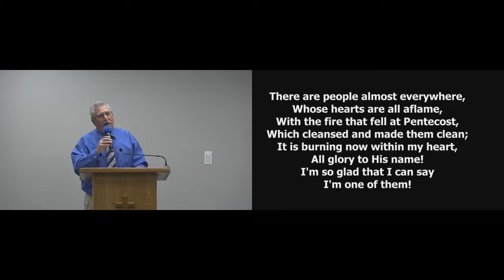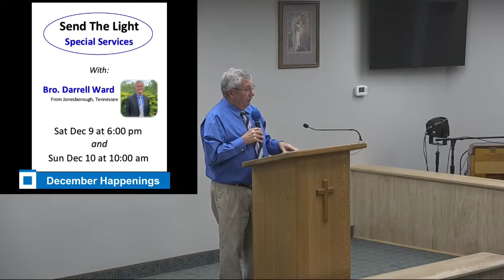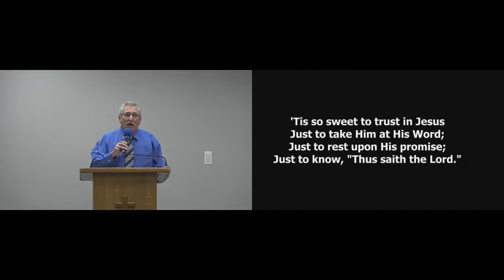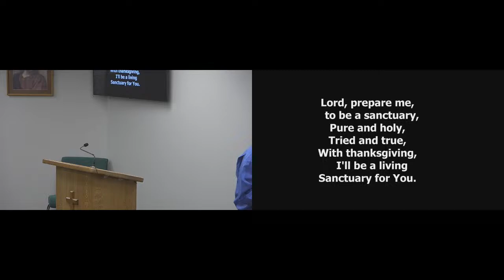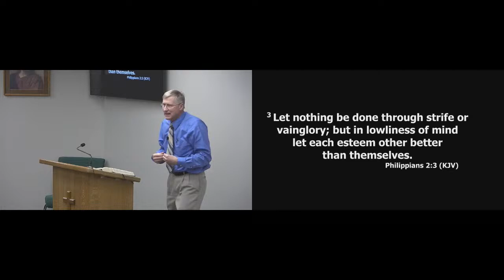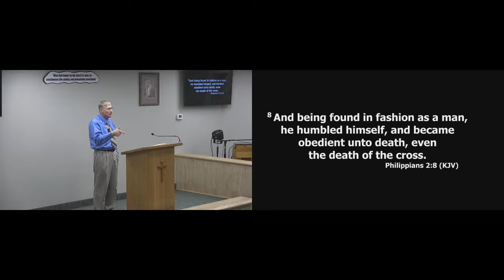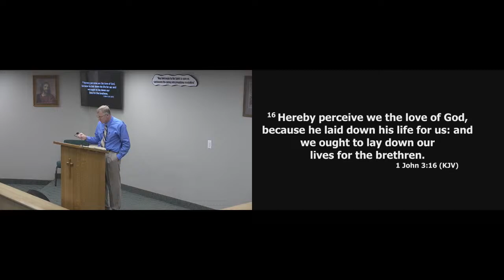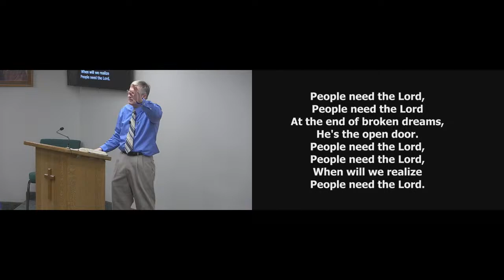12.6.23 - Caring Enough To Add To The Body - John Martin